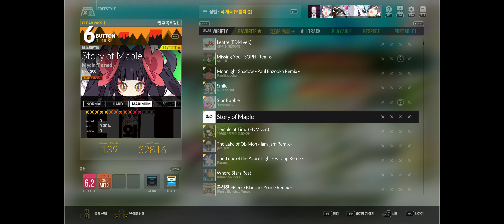Story of Maple 6B MX 99.42% 2Break PB Record (Djmax Respect V 2023 09 07)